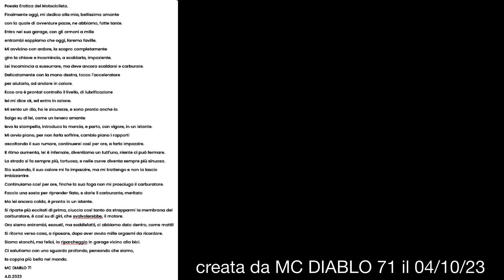Poesia Erotica del Motociclista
LA MOTO è LA PRIMA DONNA CHE SI AMA NELLA VITA
che sia bella o brutta, vintage o recente, solo chi è veramente un motociclista nel dna, può capire, le sensazioni delle nostre amanti a 2 ruote, per gli altri è solo un mezzo di trasporto.
ho creato e dedicato questa poesia, per ricordarla, nei periodi invernali, quando sotto ad un telo, ci aspetta ansiosamente per la bella stagione.